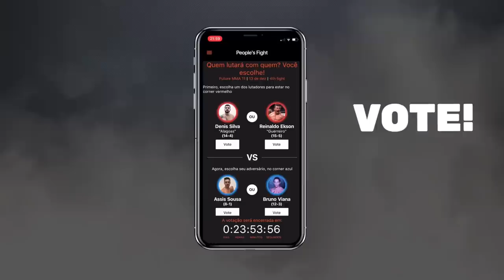Weydermann (PR) x Apollo | SEGUNDA FASE | 173ª Batalha da Aldeia | Barueri | SP